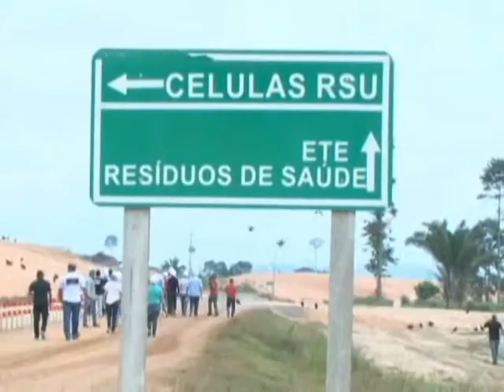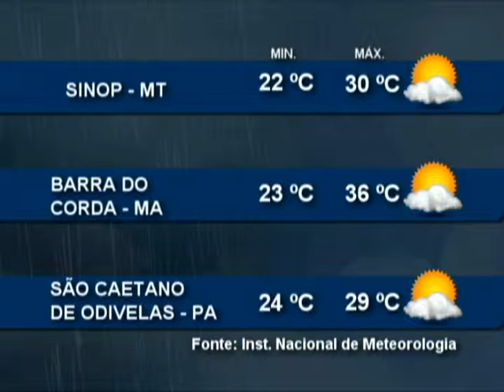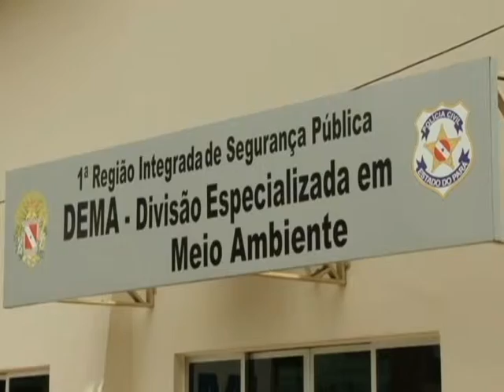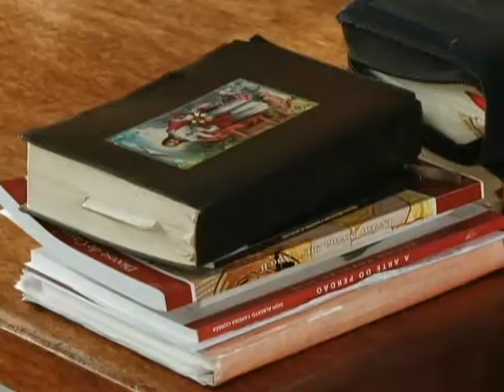Nazaré Notícias - 13/08/2015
Veja nesta edição:

- Pará registra 58 mil roubos de celular no primeiro semestre de 2015;

- Aterro Sanitário de Altamira recebe visita técnica da Secretaria de Meio Ambiente;

- Arquidiocese dá os primeiros passos para a primeira Faculdade Católica do Pará;

- E na entrevista de hoje, vamos falar sobre acidentes com motocicletas.